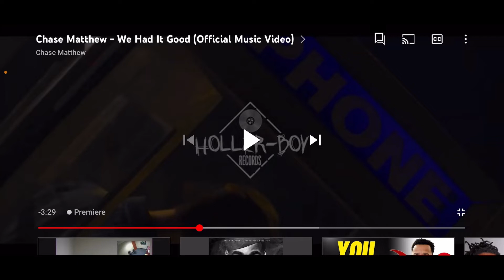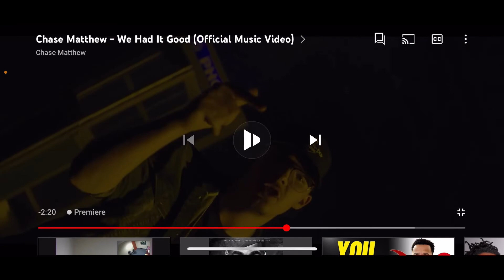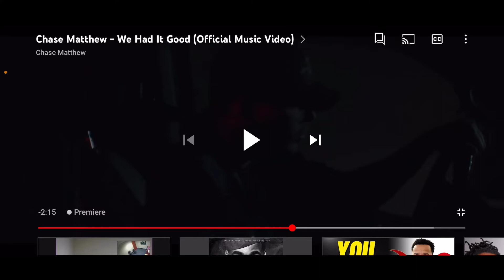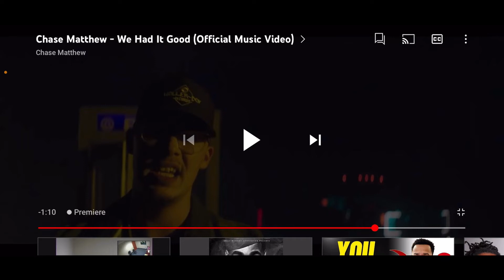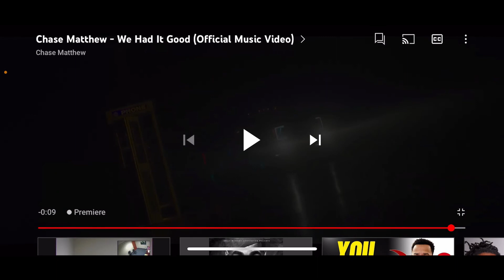Chase Matthew - We Had It Good (Official Music Video) - REACTION - I MISS MY X ANTHEM BEAUTIFUL ❤️😢